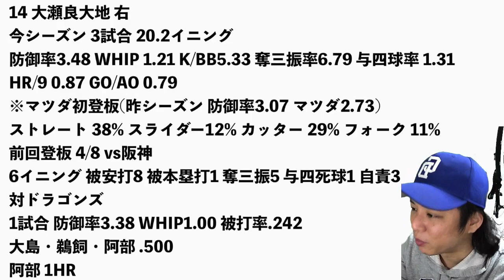【中日ドラゴンズ】4/16 vs カープ みどころ解説【大島・鵜飼・阿部】